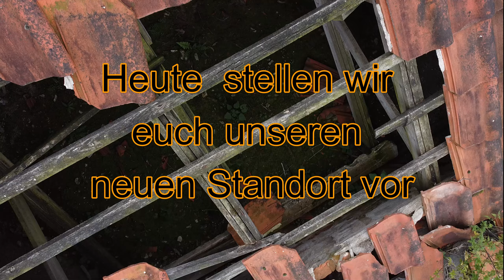Unser neuer Standort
So, jetzt haben sich ja viele gefragt, welches Geisterhaus wir aus den vielen verwaisten Standortden der NVA aufgekauft haben. Ja richtig aufgekauft. Ja wir waren evtl. betrunken als wir die Besichtigung gemacht haben und auf den Kauf eingeschlagen haben, aber vorallem hatten wir Zeitdruck (weil mit sofortiger Wirkung gekündigt), viel zu wenig Geld für ein Traumschloss nicht mal für ein abgebranntes Traumschloss (weil wir nicht drauf vorbereitet waren) und ja man ey ! Tierschutz lebt halt von Spenden wenn er seine Gemeinnützigkeit behalten will...und wenn man mit dem Arsch anner Wand steht ist man gewiss nicht wählerisch wenn man Grundstücke angeboten beekommt. Dieses verträumte Gebäudeensemble für Individualisten steht in 29413 Bonese, 500 Meter im Acker Richtung Schmölau. Nicht das uns der nächste arabische Prinz schreibt, dass er uns sponsorn will und wir wieder wie die Kamele da stehen weil mal wieder keiner kommt. Also wissen jetzt alle bescheid und unternehmen bitte keine Touren in Eigenregie, denn wenn ihr da irgendwo verschwindet finden wir euch erst, wenn man euch riecht. Und weil auch schon welche gefragt haben wann es los geht. Grade suchen wir jemanden der mit uns entrümpeln will, denn auf dem weitgenug abgelegenen Grundstück wurde über Jahre Müll entsorgt. Keller, Gefängniszellen, Bunker und erster und zweiter Stock von unserem Kotzklotz sind komplett vermüllt. Hier und da finden sich auch Überreste von Tierschutzvereinen aus vergangenen Tagen, Bücher etc. etc. Wer also jemanden kennt der einen mit 1 bis drölfzig Schrottmulden kennt, der darf diesen gerne mal anhauen und sie dort passend abstellen. Wer gute Handschuhe und Tatendrang verspürt mal einen A voll Gerümpel wegzuräumen , der darf gerne eine Mail an schreiben wir nehmen euch mit eurer Mail in einen Sammler auf und verkünden dann Termine wann das Gerümpel los geht. Weer sich den Zirkus lieber von zu Hause anschauen will, wir filmen ab jetzt immer mal mit so wie hier in unseren professionellen Drohnen Aufnahmen und hoffen auf reichlich Fingerübungen der Daheimgebliebenen beim Betätigen des Spendenbutton.
Ps. Unschwer zu erkennen im Video, wir werden Euch wohl eine Weile mit der Geschichte "beglücken" oder auf den Zeiger gehen. Bitte nicht übel nehmen.
Nachtrag : DAS PFERD . Schaut mal wenn wir über die Garage fliegen mittig. Da steht eine Heuraufe und da sieht man die zwo anderen Kaltis die sich dahinter schlank machen . Es sind dort 3 Pferde und die gehören zu uns. Versorgt werden sie vom "Herrn Nebenan", dee gehört nämlich auch zu uns . Wir gehen das Projekt mit 9 Leuten an und haben 2 inkl. Physio betreuen die drei Gnadenbrötler schon vor Ort .